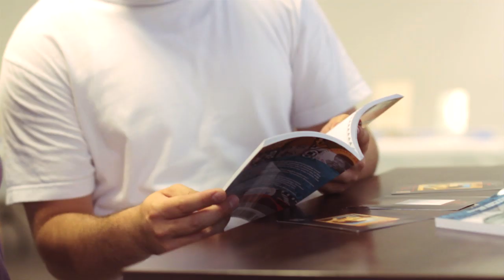Student Life at Chaminade University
A window on campus life: students at Chaminade share their thoughts about student life including campus and club activities, forming friendships, living on campus, the student lifestyle in Honolulu and more.